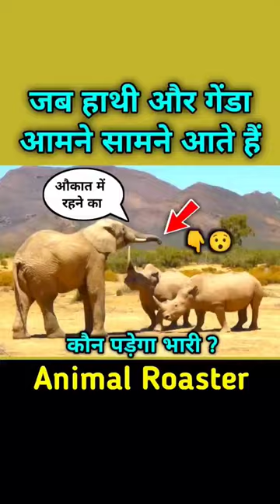1 हाथी vs 2 गेंडे, who will win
animal video
funny animal videos
comedy video
fun
viral
trending
funny roasting
roasting videos